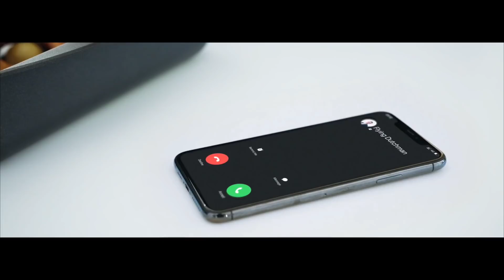PUBGM x Robin van Persie x Patrice Evra | Shoot To Score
It's about time! Your head is your weapon. 😏 PUBGM x Robin van Persie x Patrice Evra. Who's ready to kick off with me 😝🥳